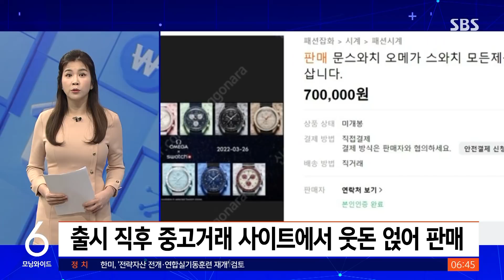오메가·스와치·구찌·아디다스...오픈런 부르는 '명품 X 스트리트' 콜라보 / SBS / 친절한 경제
친절한 경제 시간입니다. 오늘(29일)도 한지연 기자와 함께하겠습니다. 최근 오메가, 스와치 이 두 회사가 콜라보로 만든 시계가 굉장히 화제이던데, 우리나라에서도 이 시계를 사려고 오픈런까지 일어났다면서요?